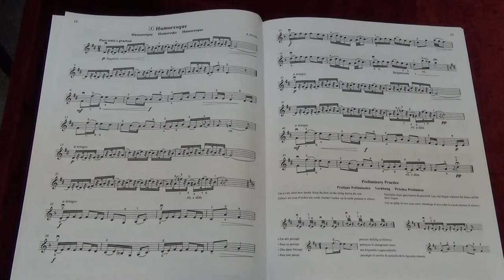Suzuki Violin School Vol.3 No.4 Humoresque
No.4  Humoresque
Played by Mike Chau